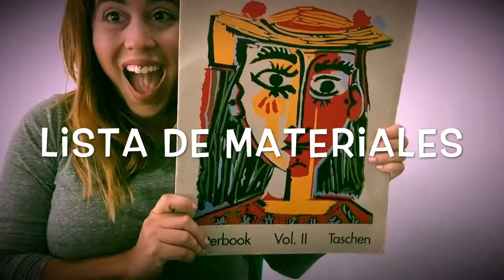Picasso For KIDS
Flamingo Creative Studio, San Juan, Puerto Rico